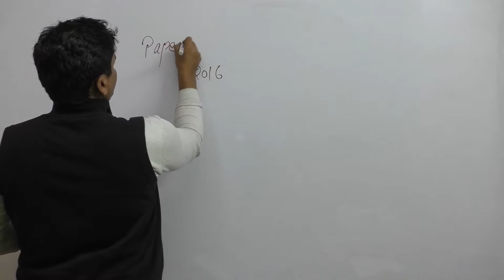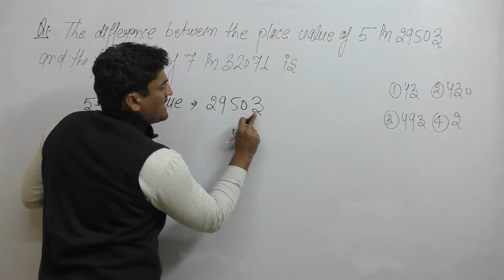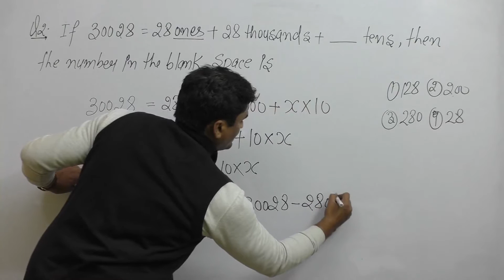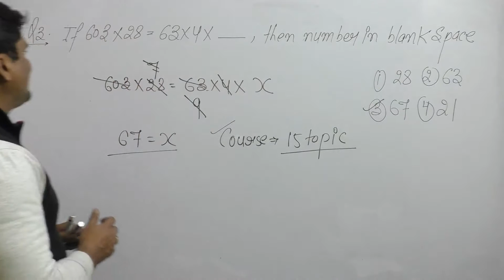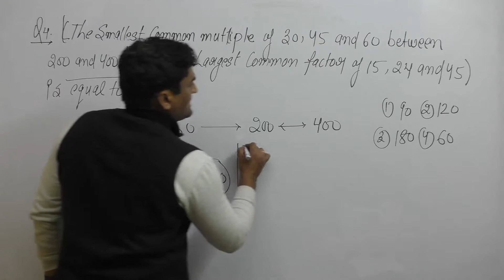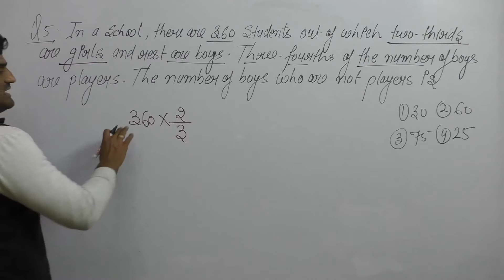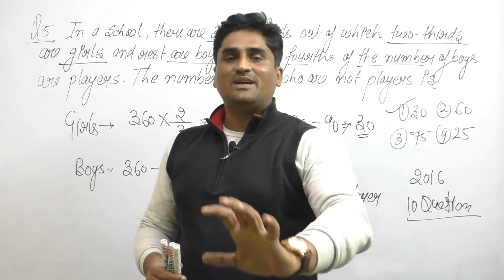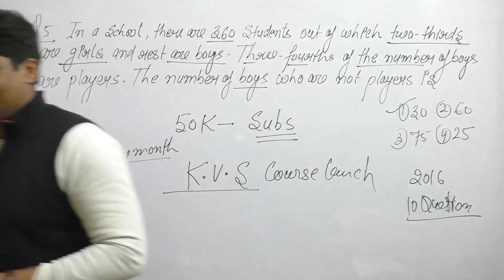Paper 1 - 2016 CTET Maths Paper Solution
In this live session we are going to discuss the Paper 1 - 2016 CTET Maths Paper Solution for CTET 2019.